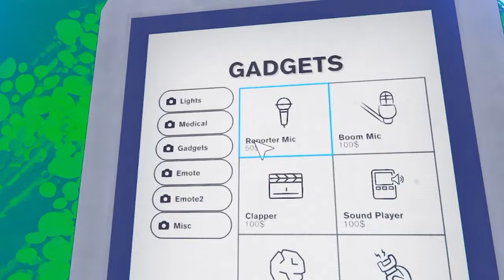I BECAME A VLOGGER!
🛒 Use code TIKO in the Fortnite item shop! # EpicPartner